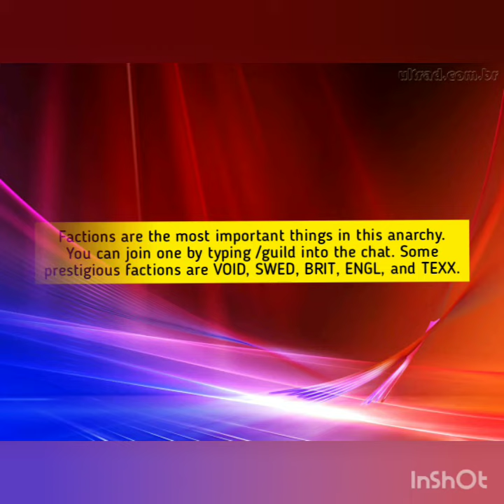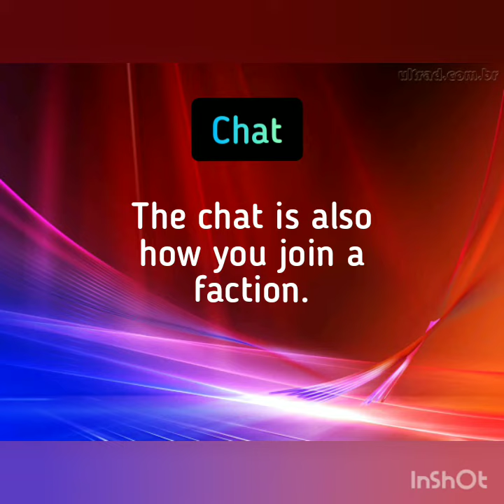A Guide to PixelPlace (OLD, READ DESCRIPTION)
This is a guide to PixelPlace 1.0's old World War map, made before Antarctica, Prime Island, and v2. This video is mostly outdated, but still contains useful info. I don't play that much, so I likely won't update this. Cheers!

Links:
PixelPlace: pixelplace.io